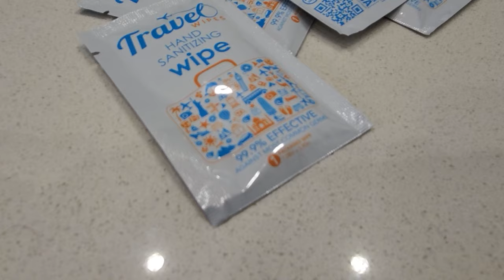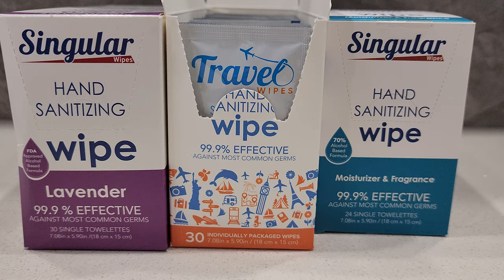Essential Travel Item: Travel Wipes Review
Discover the must-have for any journey with our comprehensive review of this essential travel item... Hand Sanitizing Travel Wipes. As a travel essential, these wipes are a standout among the best travel items you need for health and hygiene on the go. Our review delves into why these hand sanitizing wipes are essential items for travel, offering more than just convenience but also peace of mind. Perfect for savvy travelers who prioritize travel health, these travel wipes are a game-changer in maintaining cleanliness during your adventures. Whether you're exploring new destinations or on a business trip, these essential travel accessories ensure your hands stay clean, making them a top pick among essential for travel items. Join us as we explore the effectiveness and versatility of these travel wipes, proving them to be an indispensable part of your travel and health kit.

Our recommendations:
(0:00) Introduction
(0:09) Travel Wipes Packaging
(0:24) Travel Wipes Size
(0:43) Features & Benefits
(0:54) Travel Wipes Formula
(1:23) Effectiveness
(1:40) More Benefits
(2:14) The Texture & Residue
(2:27) About The Travel Wipes Company
(2:55) Essential Travel Items Playlist

Credits:
📁 Project Manager: Despina Mantikas
🔍 Researchers: Despina Mantikas
✍️ Script Writer: Despina Mantikas
🔊 Voice Over Artist: Ben Wood
🎥 Videographer: Despina Mantikas
🖥️ Video Editor: Shaughn Zeng
🔤 Caption Editor: Despina Mantikas
🎨 Thumbnail Designer & Marketing: Despina Mantikas